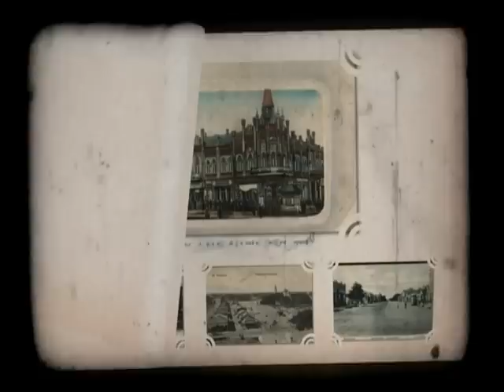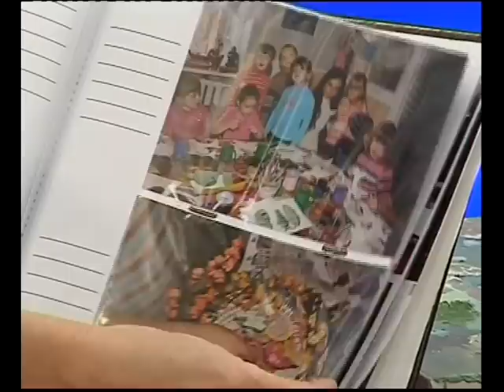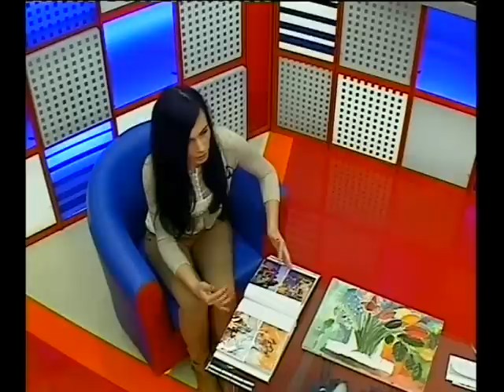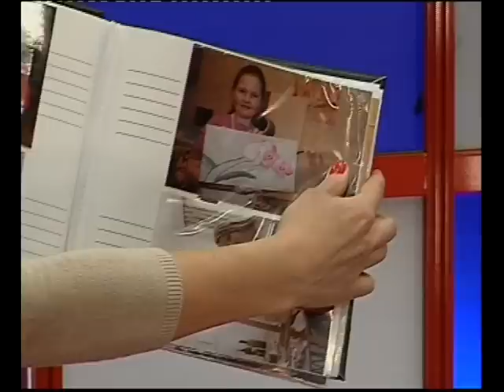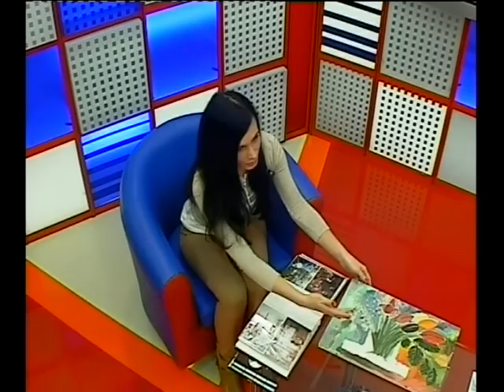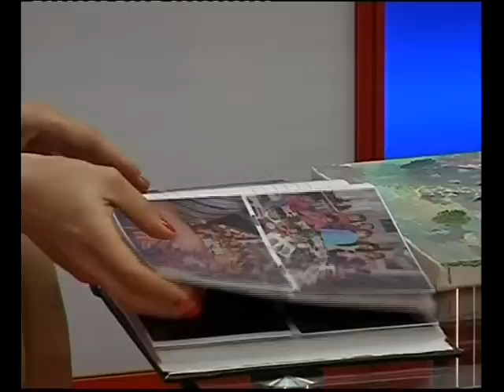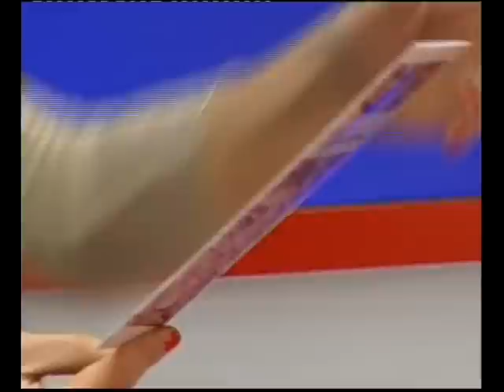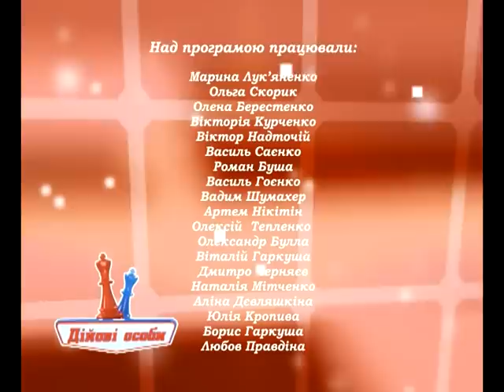Дійові особи 04.04.13